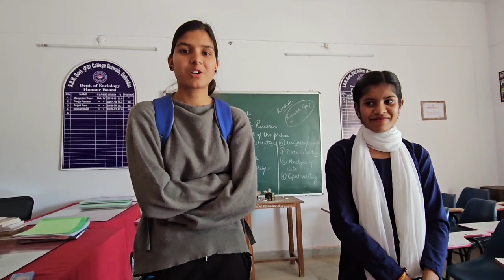Can You Answer These 5 IPL Questions?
Can You Answer These 5 IPL Questions? | IPL QUESTIONS | IPL Questions Answers 2022

In this video, we will explore five interesting and thought-provoking questions related to the Indian Premier League (IPL), one of the most popular and exciting cricket tournaments in the world.

Firstly, we'll delve into the history of the IPL and look at how it all began. What was the inspiration behind the tournament's creation, and how has it evolved over the years to become the international sensation that it is today?

Secondly, we'll examine some of the most memorable moments in IPL history. From stunning individual performances to nail-biting finishes, the IPL has produced its fair share of unforgettable moments. We'll take a trip down memory lane and relive some of the best moments in the tournament's history.

Thirdly, we'll explore the impact of the IPL on Indian cricket. How has the tournament changed the way cricket is played and viewed in India, and what has been its impact on the development of young players?

Fourthly, we'll analyze the role of data analytics in the IPL. With teams now using sophisticated data analytics tools to gain a competitive edge, we'll look at how data-driven decision-making has transformed the game and how teams use data to make crucial decisions.

Lastly, we'll explore the future of the IPL. With new teams set to join the tournament in the coming years, what can we expect from the IPL in terms of growth, innovation, and competitiveness? What impact will new teams have on the balance of power in the tournament, and how will the IPL continue to evolve in the years to come?

So if you're a cricket fan or simply curious about one of the world's most exciting sporting events, join us for this deep dive into the world of the IPL and find answers to these intriguing questions.